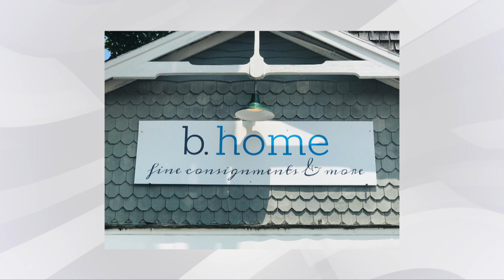Varsity Softball // May 9, 2023 vs Duxbury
The Rams rack up the runs against the Dragons of Duxbury

MHS Spring Sports are proudly presented by:
B. Home Fine Consignments
Road to Responsibility
Rep. Josh Cutler
Bonnie Bongiolatti Homes